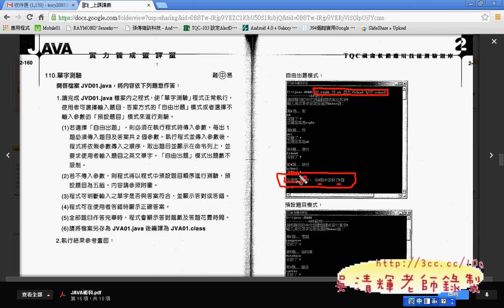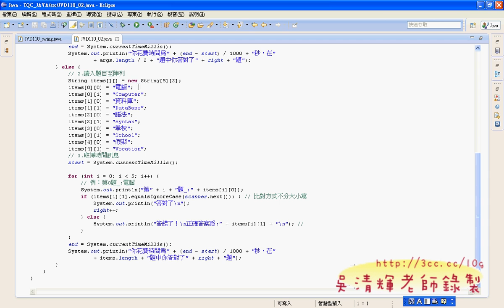110題自由模式說明JAVA證照解答 吳老師